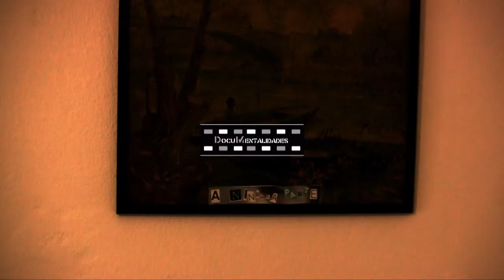COLONIA B- spots .invierno 016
vouyerismo doc , finestrero
SERIE DOC
LA CALLE ES DOC